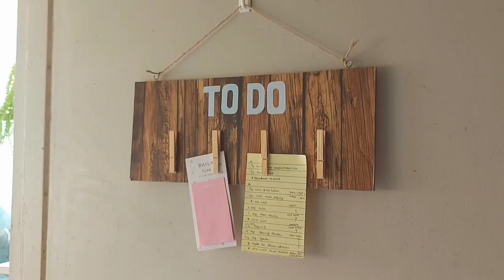vlog harian || 3 diy use wooden pin cloth